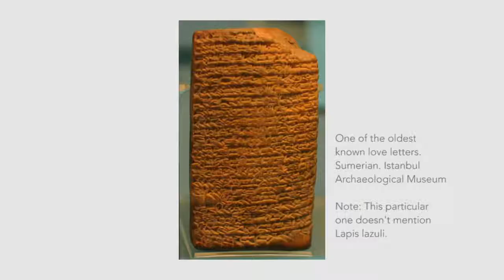Lapis lazuli / Ultramarine Blue | History of Colors | LittleArtTalks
The history of one of the most expensive pigments that's been prized since antiquity: Lapis lazuli! The Strange History of Maya Blue